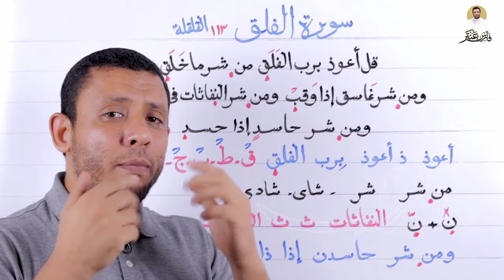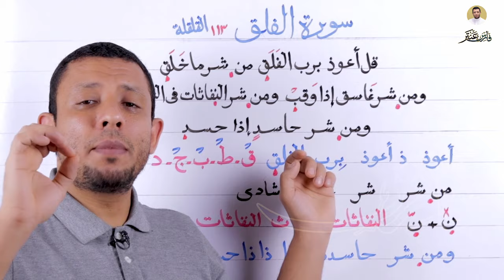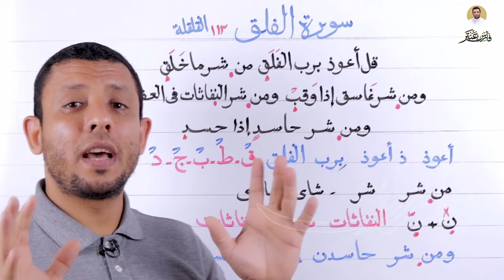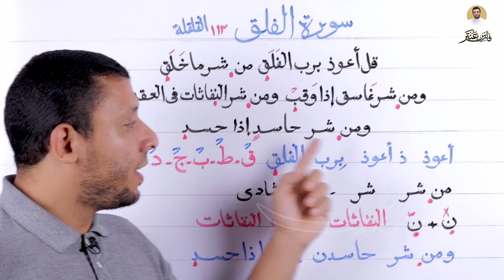تعليم قراءة سورة الفلق وتعليم القلقلة بسهولة